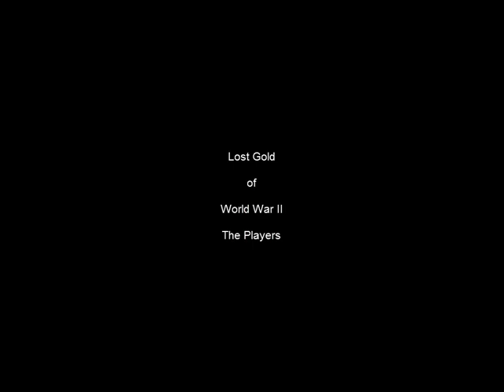Lost Gold of WWII Yamashita's Gold The Players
Review of the Reality Show Lost Gold of WWII.  Treasure hunters look for the fabled Yamashita's Gold.  These are the players in the real story.